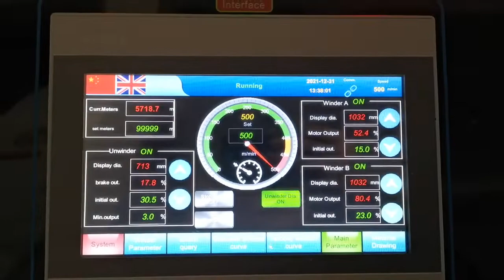Binbao Machinery SLD-2600 Model Kraft Paper Jumbo Roll Slitting Rewinding Machine With Vacuum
The SLD-2600 model paper roll slitting machine adopt the gantry type structure to ensure machine stable with high speed running. It can load with more 2000kg ,mother paper roll with 1600mm diameter.The rewinder diameter can reach 1500mm. If you have interest,welcome to contact with us.